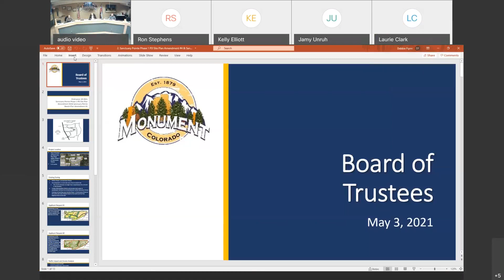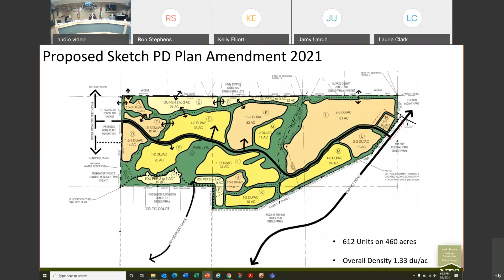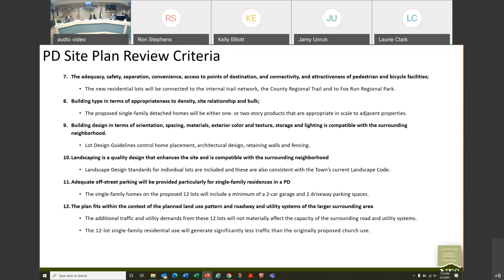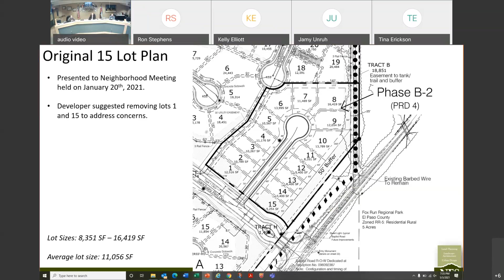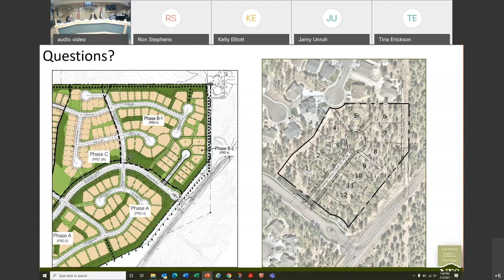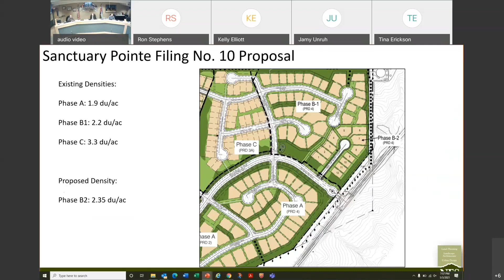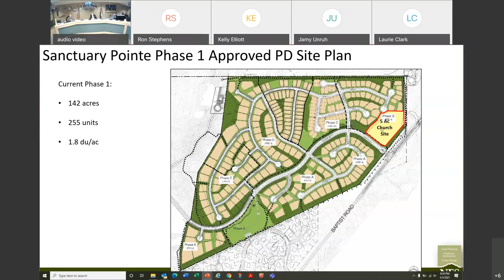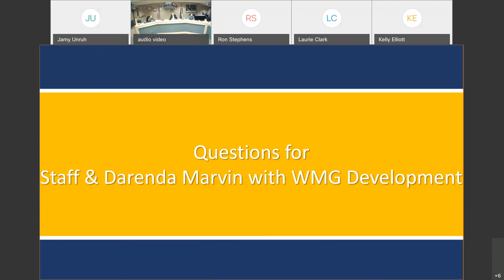Town of Monument Board of Trustees Regular Meeting May 3rd, 2021